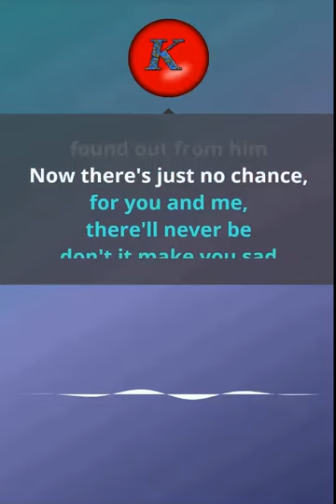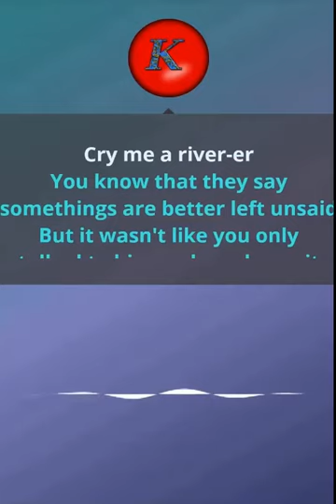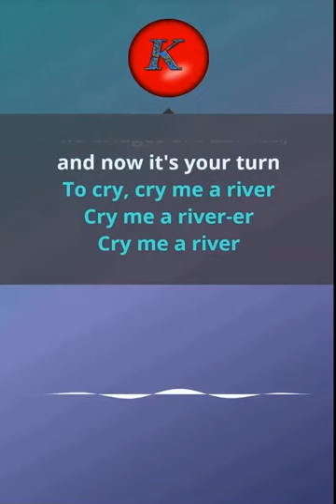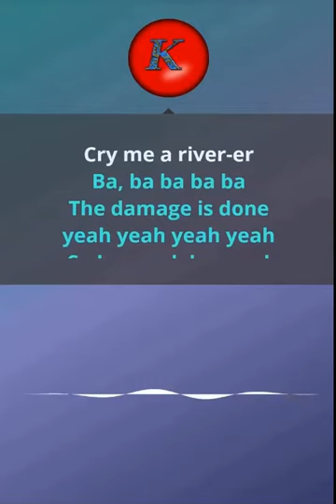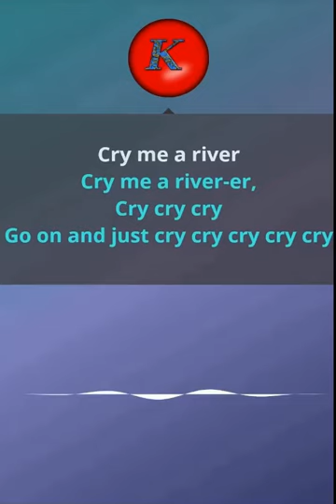Post Modern Jukebox -Cry me a river. Karaoke